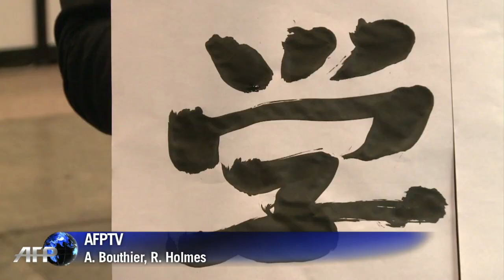Robot artist learns masters' brush strokes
According to a Japanese researcher, robots that can mimic the exact brush strokes of master painters or calligraphers could recreate their work. His calligraphy robot has gone on display at Asia's biggest tech fair, Ceatec. Duration: 01:17